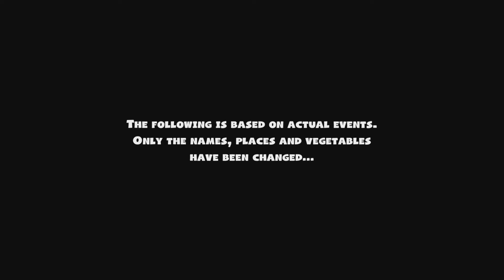Inugami Game Works plays Overcooked 2 - Recette 1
King Onion's grab for ultimate culinary greatness takes a turn for the worse.  Now, three courageous chefs must work together to battle the Unbread and save the Onion Kingdom!